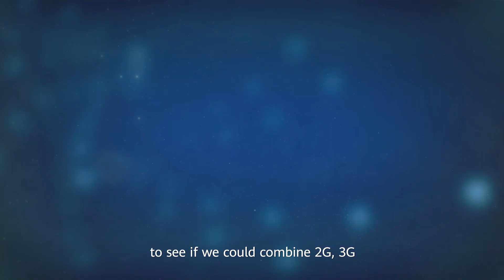The Invention of SingleRAN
With the increasing demand for 4G networks around the year 2010, SingleRAN was invented to support the coexistence of multiple network equipment. But how did Huawei come up with this solution? Watch the video to find out.